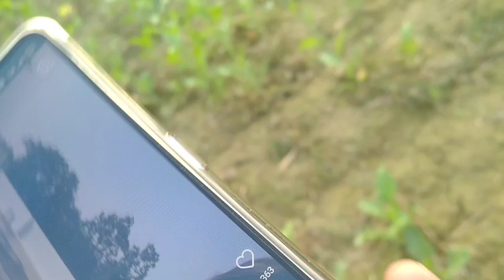Video Shooting (सरसों के पीले खेत में)🥰song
song shooting vlog backgroun scens 🙏😘😂